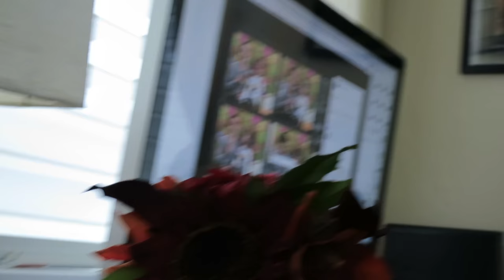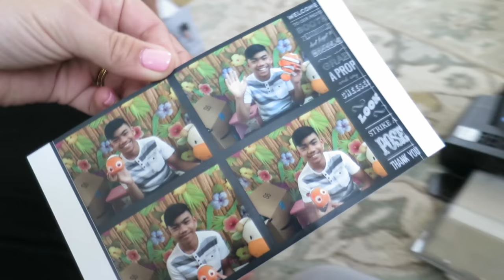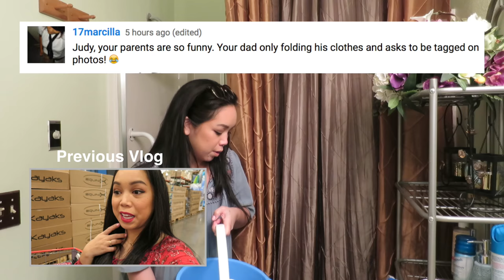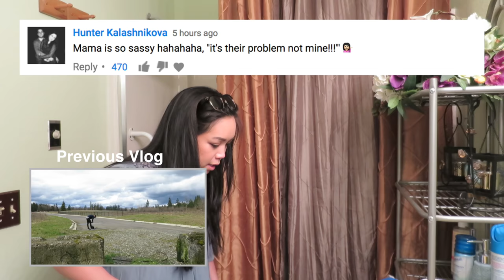The Big Sister! - March 23, 2017 - ItsJudysLife Vlogs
Judy's Links

Benji's Links

Vlog Camera We Use:

Blendtec Blender